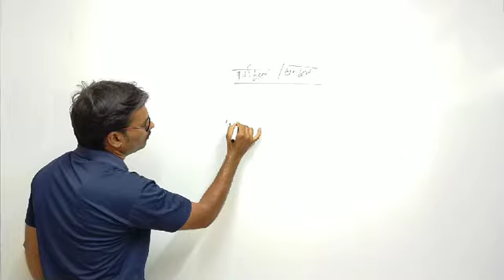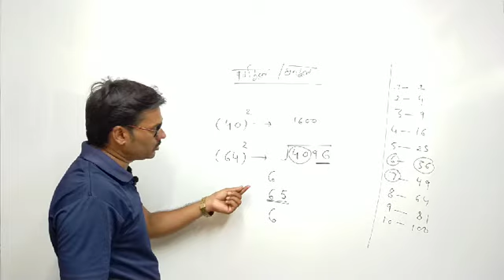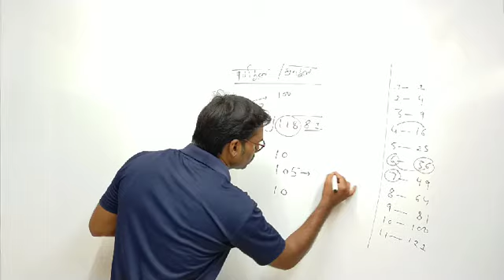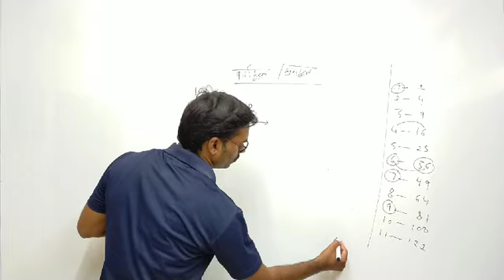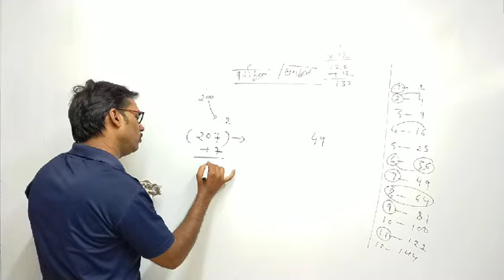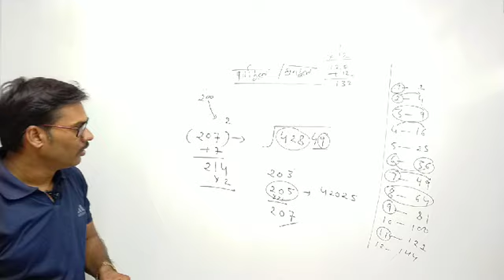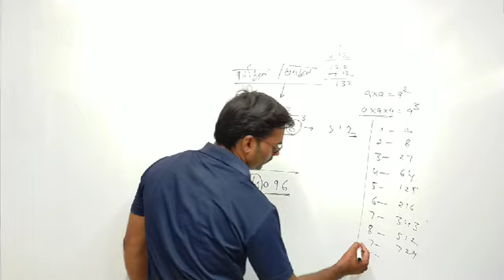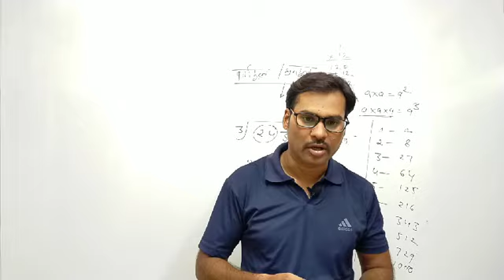Finding Square root and Cube root//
Basic Math for all competitive exams //By Dhanraj sir